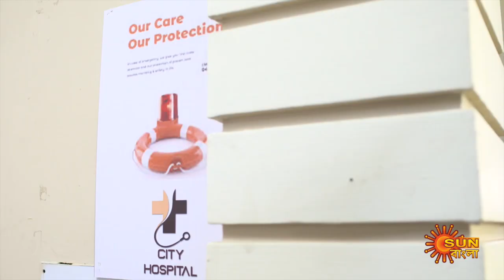Singhalagna - Full Episode | 7th July 2020 | Sun Bangla TV Serial | Bengali Serial